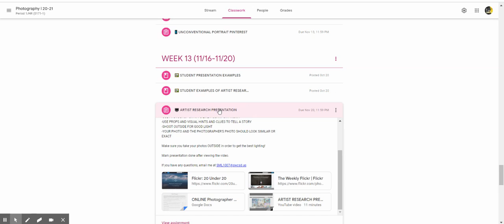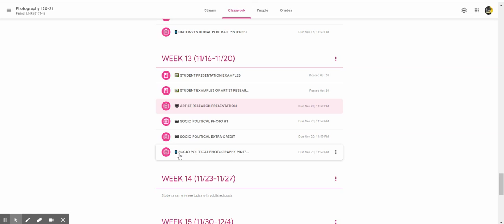WEEK 13 OVERVIEW